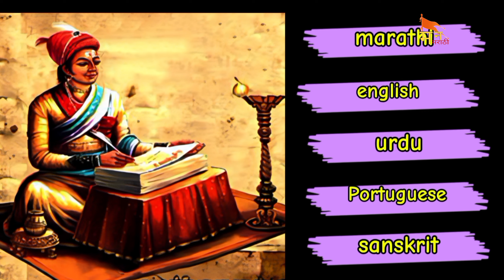Chhatrapati sambhaji maharaj's Undefeated 9 years| All major battles information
In this video you will find all major battles faught by the great maratha warrior chhatrapati sambhaji maharaj. Chatrapati sambhaji maharaj took maratha throne on 1680. After he went all out on mighty Mughal, sidhi and Portuguese. It was said that he faught 127 battle in his life and emerge victorious in all the battles. That is unbelievable. We include many possible battles he faught throught his life.